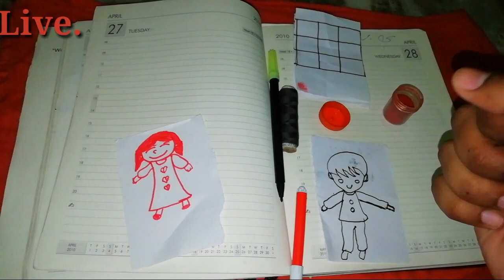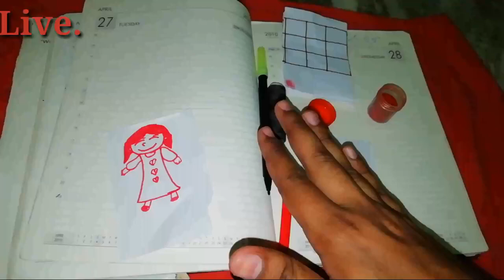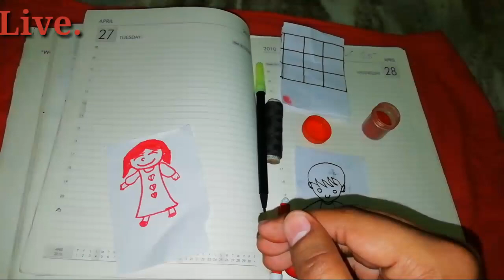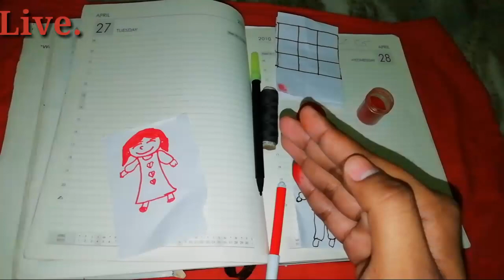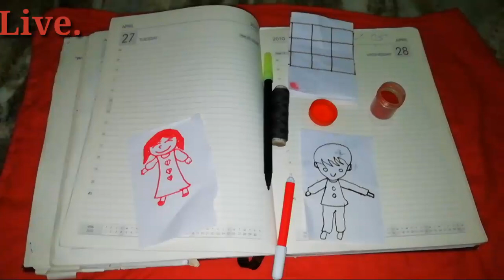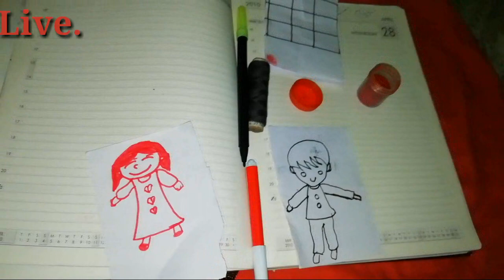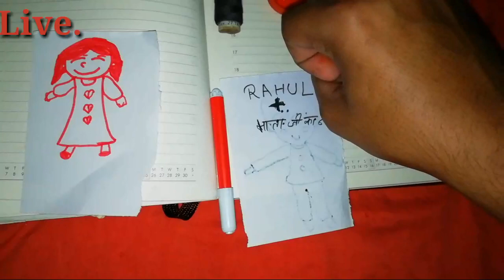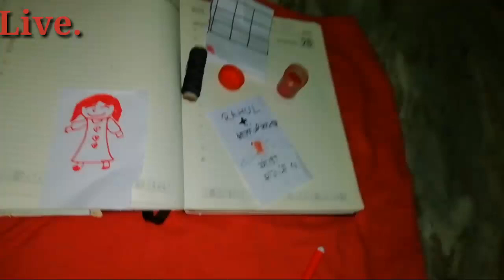दो लोगो का फोटो जोड़ कर करे वशीकरण सिर्फ 5 मिनट मैं असरदार वशीकरण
वशीकरण स्पेशलिस्ट, vashikaran specialist